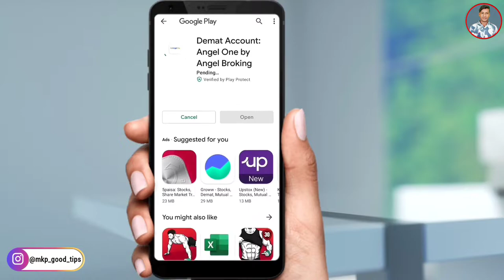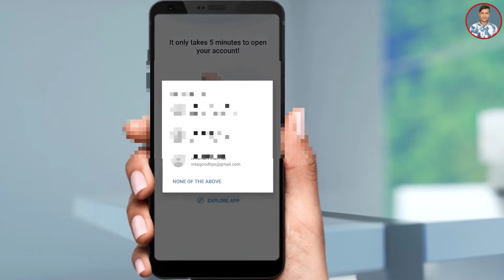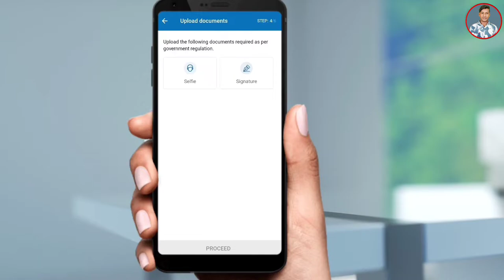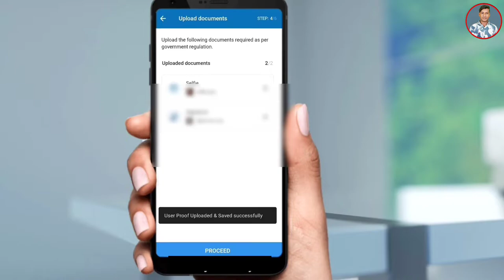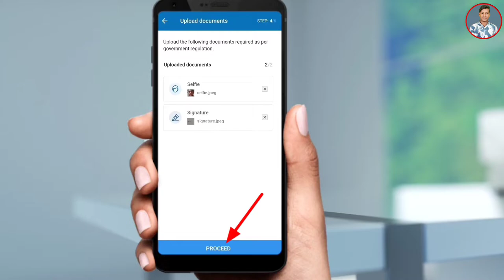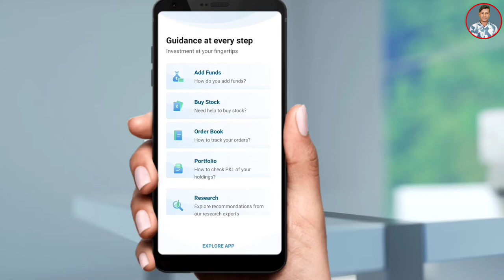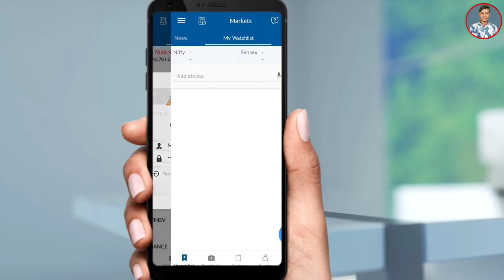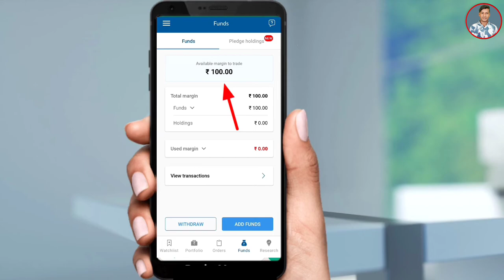Angel One Account Opening 2022 ! Angel One se paise kaise kamaye ! angel broking account opening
Angel One Account Opening 2022 ! Angel One se paise kaise kamaye ! angel broking account opening ! how to earn money online in Angel One App ! angel broking account opening ! angel one refer and earn ! angel broking refer and earn
angel broking refer and earn withdrawal !
angel one refer and earn withdrawal ! angle one demat account opening ! angel one demat account opening ! angel broking demat account open

          Refer code-  M561342

कोई भी अपडेट आएगा तुरंत टेलिग्राम पर अपडेट मिलेगा

Angle one customer care no

How to demat account open in Angel One

how to open demat account in angel broking

how to earn money online in angel one app

 Yono sbi app ka password nikale